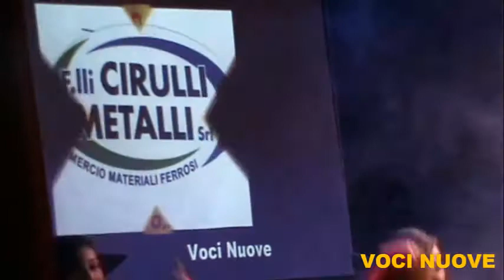Cerignola Voci Nuove -Mondo latino-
Voci Nuove in Teatro Mercadante 22 marzo 2014,con la scuola di ballo Mondo Latino !!